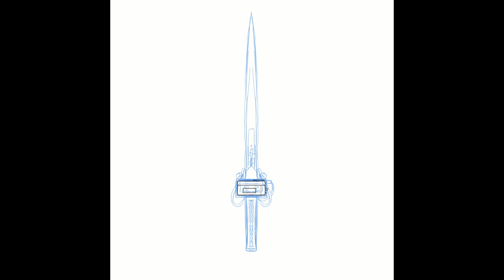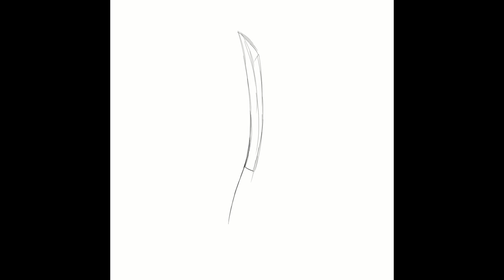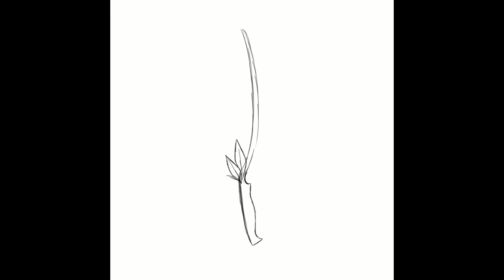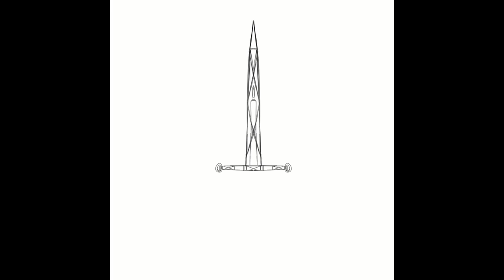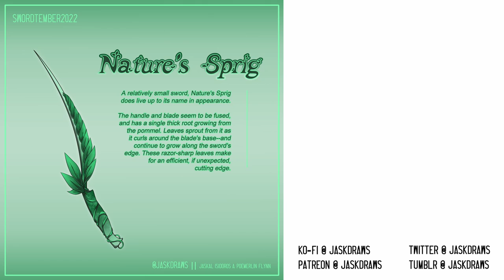SWORDTEMBER 2022 || Week Three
Week three of Swordtember 2022!
OH BABEY WE'RE ALMOST THERE
I actually had to take a break between the last two prompts--but we got it done and we didn't fall behind! Like a professional B)
The swords this week all ended up being pretty muted and brown in tone, which I wasn't expecting. The prompts lent themselves to a certain vibe, and for me that vibe was "brown". We've got one week left! LET'S GOOO

(Also for legal purposes, the sword "Sony Swordsman" is unaffiliated with Sony.)

To read and see all the graphics for each sword, see this twitter thread where I post em all every day

List by Faith Schaffer on Twitter